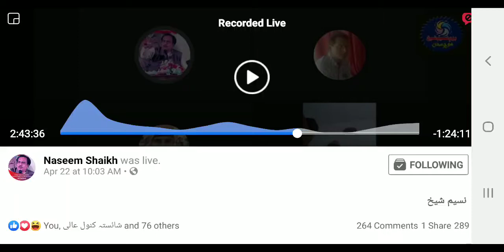Ankh Ashko'n se bhar na jaye kahee'n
Kalaam bazuban e Shayer
Hazrat e Ibn e Mufti reciting his very well- Known Ghazal with Tarannum in Mauj e Sukhan 6th Alami Online Live Mushaira by Honorable Naseem Shiekg